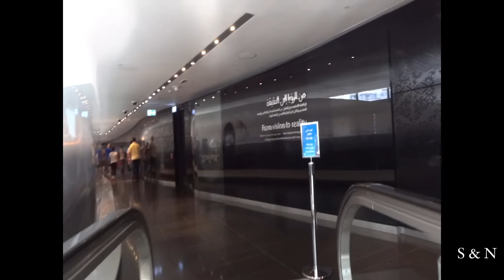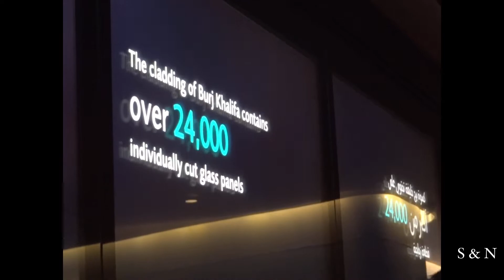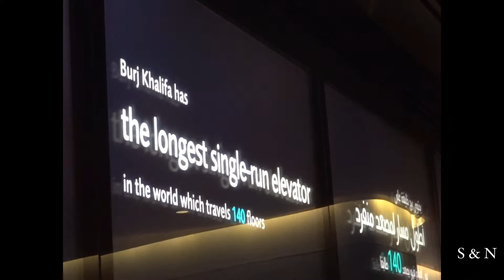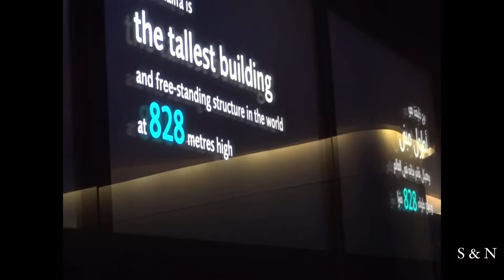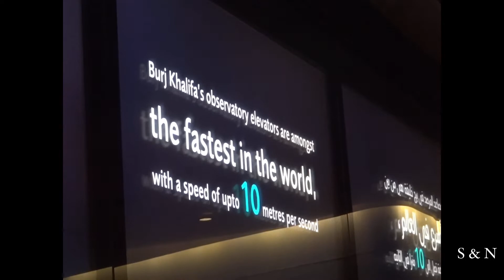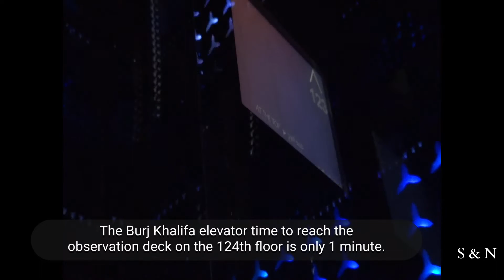Burj Khalifa, Dubai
Place: Burj Khalifa, Dubai
Why to visit: Tallest building in world, amazing view from top, In day you see best architect infrastructure and buildings within beautiful desert while in night you see mesmerising lights spreads across the land till sea. In night you can watch beautiful fountains show dancing with music.